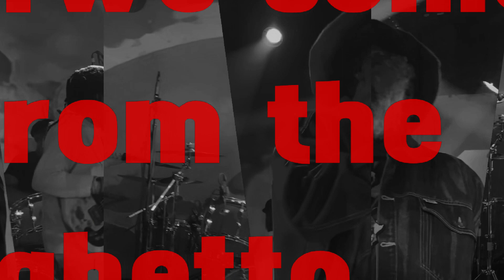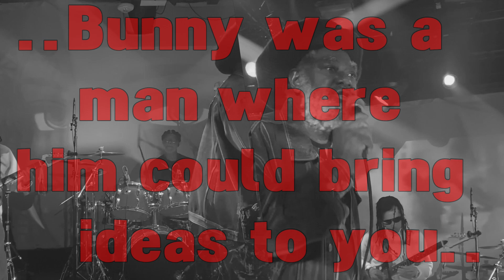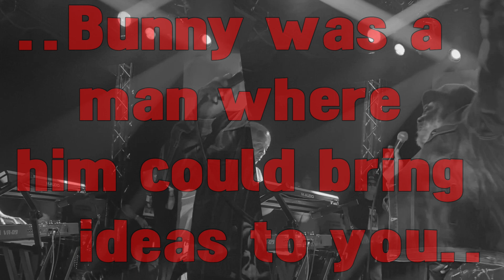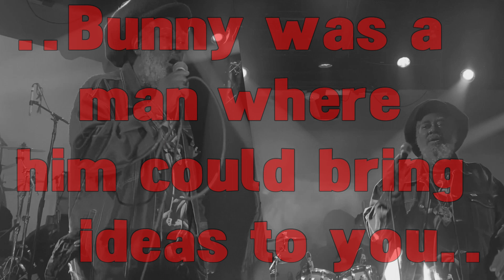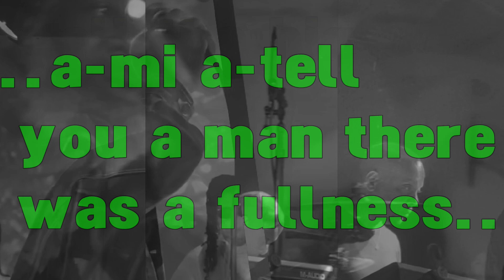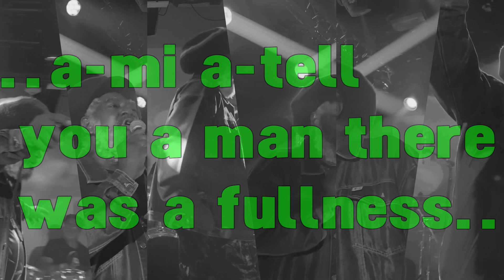Reggae Legend Johnny Clarke: Big, Champion Musicians Gathered Around Producer Bunny Lee (Interview)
The lyrics of reggae legend Johnny Clarke’s hit songs are so righteous, because, often, they’re steeped in Bible verses—and imagery—as interpreted through the keen, honest, revelatory, oftentimes revolutionary, lens and vision of Rastafari.

On August 19, in L.A., I interviewed Clarke—for about 15 minutes—after Clarke served a soulful musical feast to more-than-satisfied patrons of the Dub Club; Clarke’s performance was backed by members of the legendary Soul Syndicate (Fully Fullwood, Santa Davis, and Tony Chin), the same legendary Jamaican musicians that backed Clarke, years ago, on most of his hit songs—made for the late legendary producer, Bunny “Striker” Lee.

Clips/Audio/Photos by Stephen Cooper
Edited by Teacher@ReggaeVibes
Video by Teacher@ReggaeVibes